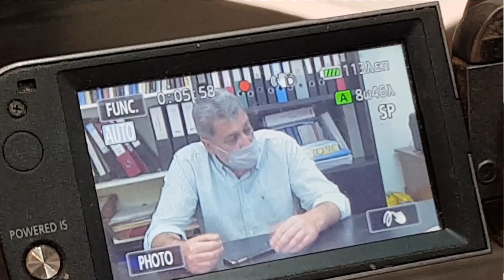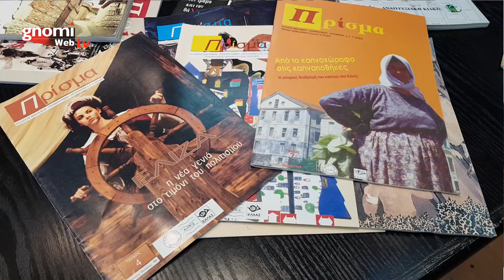Ο Θανάσης Βαφειάδης μιλά στη Γνώμη για τη νέα πρωτοποριακή ιστοσελίδα Κ4station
Με το γνωστό τοπογράφο και συγγραφέα Θανάση Βαφειάδη συνομίλησε την Παρασκευή 14 Μαϊου 2021 η Γνώμη Κιλκίς, με αφορμή τη νέα πρωτοποριακή ιστοσελίδα του Τεχνικού Γραφείου Κ4Station του Κιλκίς
Ο Θανάσης Βαφειάδης μας μίλησε μεταξύ άλλων για το περιεχόμενο και τις πολύ ενδιαφέρουσες ενότητες στις οποίες διαρθρώνεται η ιστοσελίδα, για το προσωπικό, τεράστιο σε όγκο αλλά και αξία, φωτογραφικό του αρχείο, για τη μακρά σχέση του με τη συγγραφή, αλλά και για το νέο του project.